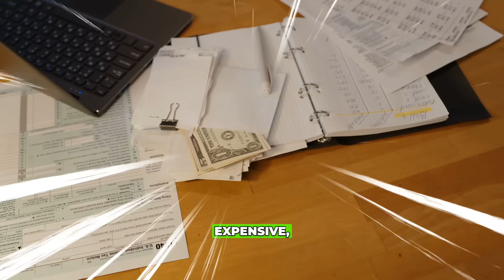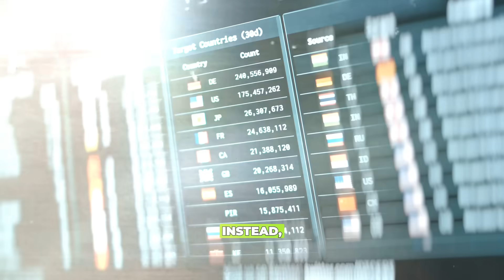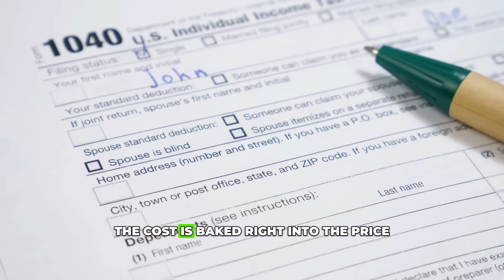Bitcoin Just Killed the Credit Card Industry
Every time you tap your Visa card, it *feels* instant. But it isn’t. Behind the scenes, Visa doesn’t settle your payment — it only authorizes it. The merchant waits 1–3 days to actually get paid, and they lose up to 3.5% in fees every single time.

That system worked because there was no alternative.

Now there is.

Bitcoin was never meant to replace Visa directly. It’s the settlement layer — like a global FedWire anyone can use. And now, with Layer 2 technology like the Lightning Network, Bitcoin can process payments instantly, globally, with fees so small they’re almost zero.

This isn’t a “better payment app.”
It’s a different system entirely.

In this video, we break down:
• Why Visa is a delayed IOU network — not instant payments
• Why Bitcoin’s base layer is slow *on purpose*
• How the Lightning Network enables instant micro-payments
• Why merchants, businesses, and entire economies are shifting
• The beginning of a new open monetary standard

The future of money won’t be controlled by corporations.
It will be built on open protocols.

Some of the links in this description may be affiliate links, meaning I may earn a small commission if you click through and make a purchase — at no additional cost to you. I only recommend products or services that I personally use, trust, or believe will bring value to my audience.

I am not a licensed financial advisor, tax professional, or attorney. The information
provided is for informational, educational, and entertainment purposes only and should not be construed as financial advice. Always conduct your own research and consult a qualified professional before making any investment or financial decisions.